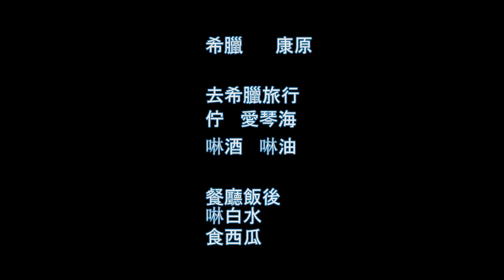希臘地景 台灣心情 希臘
【希臘地景 台灣心情 希臘 康原】此首台灣詩，是作者在克里特島餐廳飯後的體悟。